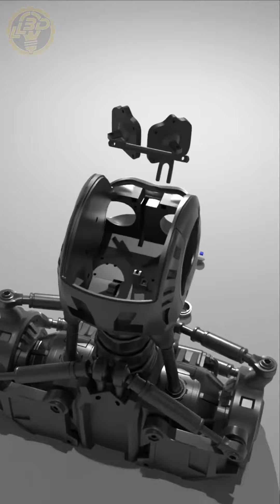3d-printed T-800 animatronic assembly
Model and video made with Blender.

The animatronic is powered by an Arduino and Raspberry Pi.

The release of the 3d-print stl files and instructions is soon on Cults3d.